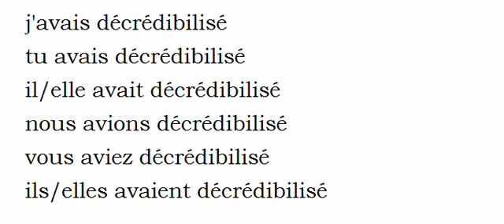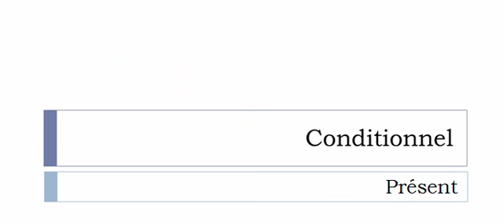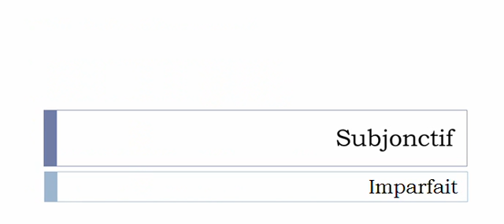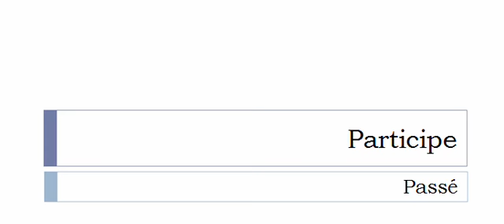Conjugaison visuelle # Verbe = Décrédibiliser =